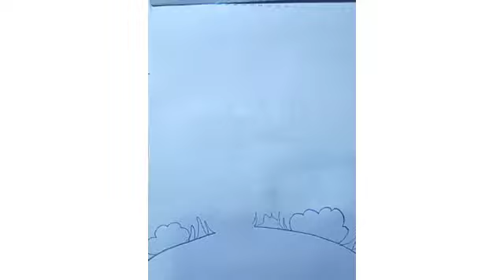independence day special drawing for beginners